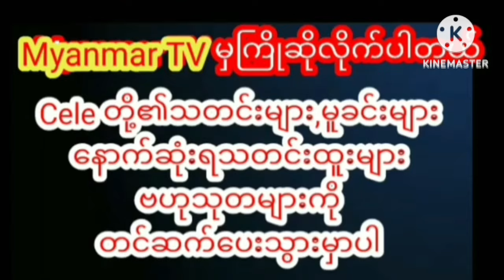စင်ဒီကာရိုက်တာရဖို့ အရာရာမေ့ပြီး အားစိုက်ထုတ်ထားတာဆိုတဲ့သွန်းဆက်celebrity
"စင်ဒီ" ကာရိုက်တာရဖို့ အရာရာမေ့ပြီး အားစိုက်ထုတ်ထားတာဆိုတဲ့ "သွန်းဆက်"